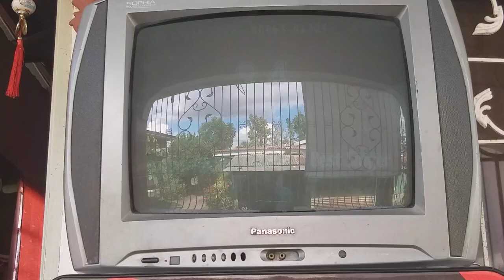Platinum Karaoke TJ-10 Videoke Score 94